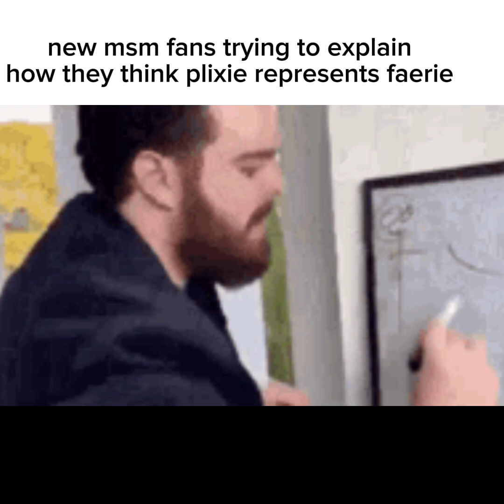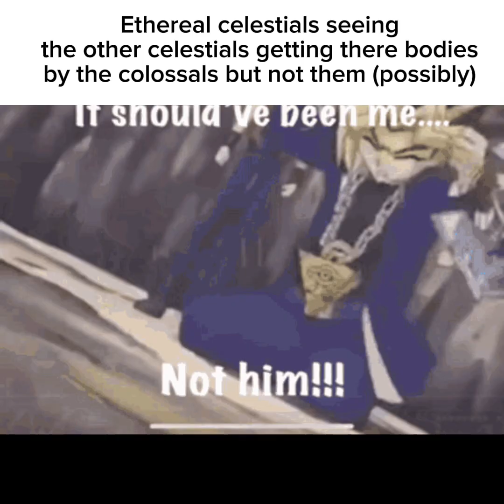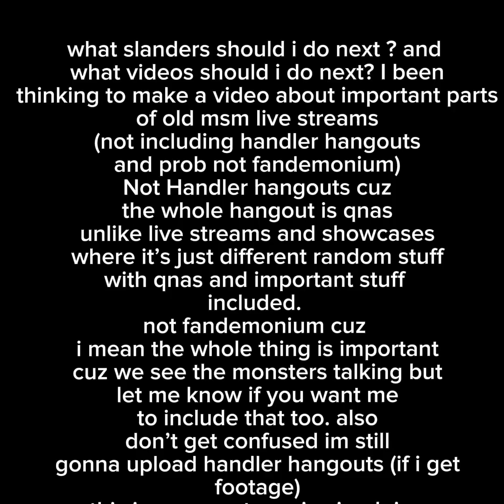My Singing Monsters Celestials Slander